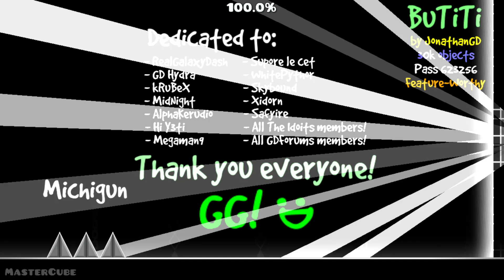"BuTiTi" 100% [All Coins] by JonathanGD | Geometry Dash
Vídeo creado y subido por MasterCube.